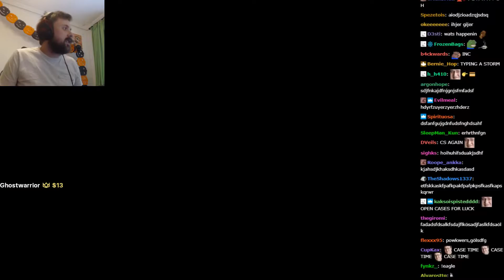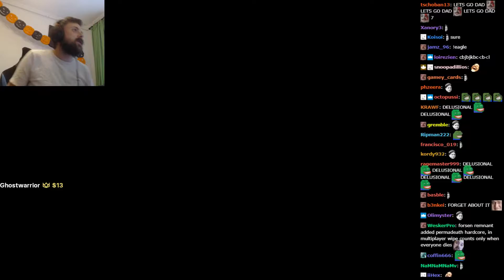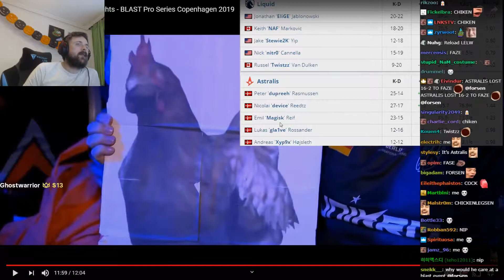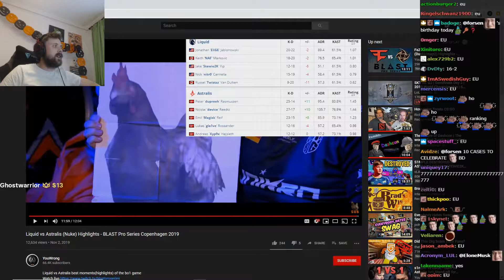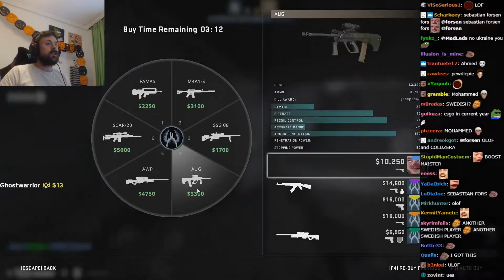Forsen Reacts To CS:GO Liquid vs Astralis Highlights - BLAST Pro Series Copenhagen 2019